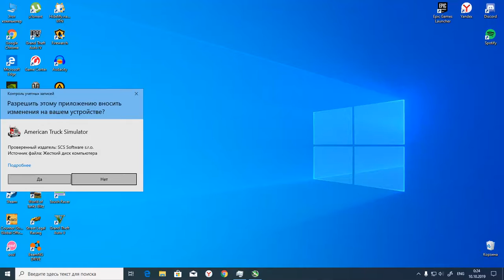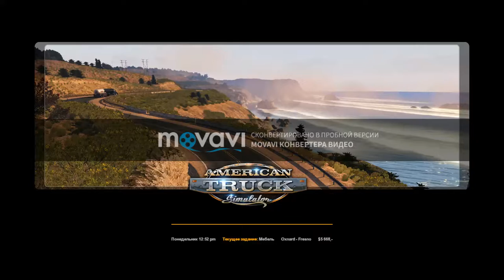American Truck Simulator #1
да блять ты блять обосрал блять ты перданул блять ты обосрал своё это бельё нахуй и пришлось тебе от говна его немножко оттереть блять и бросить в стирку нахуй и потом жопу ещё поддмыть блять и всё это заняло время бля вооот сейчас надо пойти что-то другое одеть блять такая вот хуйня это всё из-за бухла блять бухло слабит типа расслабляет во всех смыслах этого слова ебать